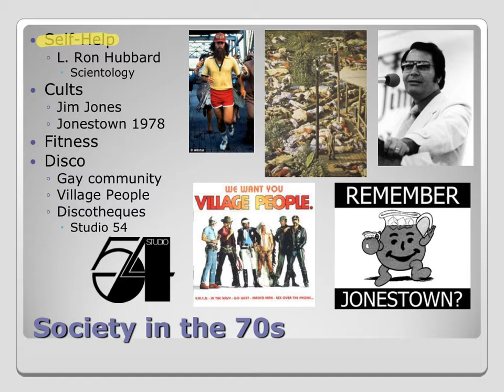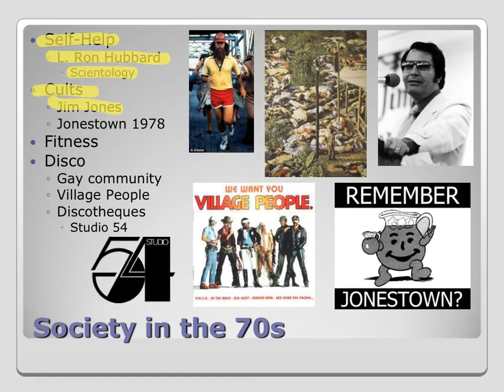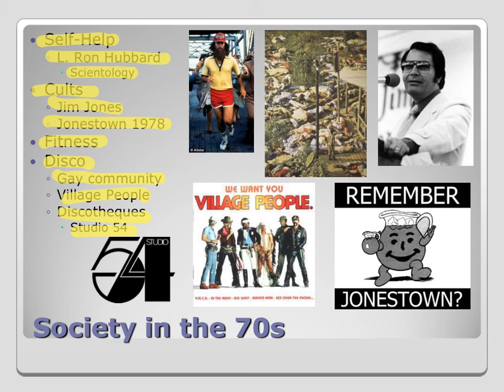70s Slide 9 Society in the 70s